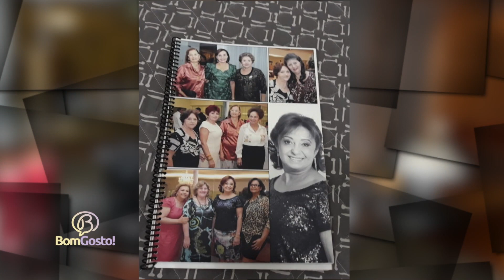Bom Gosto (22.11.19) - Ações desenvolvidas pelo Lotus Clube Teresina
Nesta edição do programa Bom Gosto, o apresentador Sandro Abrantes conversa e conhece um pouco da história do Lotus Clube Teresina e as pessoas engajadas no meio deste trabalho tão brilhante.